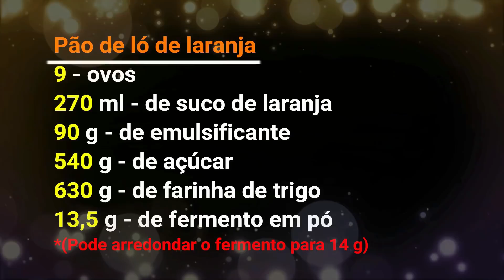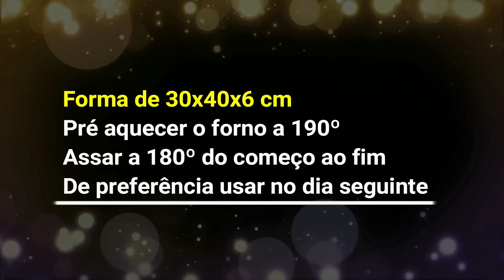Aprenda a fazer essa receita de MASSA PÃO DE LÓ ou bolo PÃO DE LÓ em 2 sabores laranja e chocolate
👉O diferencial desse canal é a abordagem prática e didática. Cada receita é detalhadamente explicada, o que permite que mesmo os iniciantes na área possam se aventurar na cozinha com segurança e confiança. Além disso, as dicas valiosas sobre ingredientes, técnicas e equipamentos são compartilhadas de forma generosa, A arte da confeitaria e padaria tem o poder de despertar sensações únicas, e quando aliada a uma experiência de 38 anos, ganha uma dimensão ainda mais especial.
(👉🔥👨‍🍳PARA TER MINHAS RECEITAS ESPECIAIS DE SUCESSO🔥🔥 LINKS 👇👇👇 )
Super promoção pague por 2 e-books e leve 3, um é de bônus,
Renovação dos meus e-books, essa é a nova versão mais profissional, com 50 receitas testadas e aprovadas, está disponível essa nova versão nesses links:
Gabarito com + de 100 modelos de ideias para treinar escrever em bolos

Receita: Pão de ló de laranja
9 ovos
270 ml  suco de laranja
90 g de emulsificante
540 g de açúcar
630 g de farinha de trigo
13,5 g de fermento em pó ( pode colocar 14 g )

*Forma de 30x40x6 cm
*Pré aquecer o forno a 190º
Assar a 180º do começo ao fim.
Aproximadamente 45 minutos para assar.
Validade: 3 dias em local fresco.
5 dias refrigerado ( para refrigerar deixe na forma e bem coberta, sem deixar entrar ar gelado na massa, quando for usar deixe voltar a temperatura ambiente.
30 dias congelado, ( para congelar coloque em uma bandeja e bem coberta, sem deixar entrar ar gelado na massa, quando for usar deixe voltar a temperatura ambiente.

Receita: Pão de ló de chocolate
9 ovos
270 ml de água
90 g de emulsificante
540 g de açúcar
580 g de farinha de trigo
13,5 g de fermento em pó ( pode colocar 14 g )
100 g chocolate em pó 50%

5 dias refrigerado ( para refrigerar deixe na forma e bem coberta, sem deixar entrar ar gelado na massa, quando for usar deixe voltar a temperatura ambiente.
30 dias congelado, ( para congelar coloque em uma bandeja e bem coberta, sem deixar entrar ar gelado na massa, quando for usar deixe voltar a temperatura ambiente.